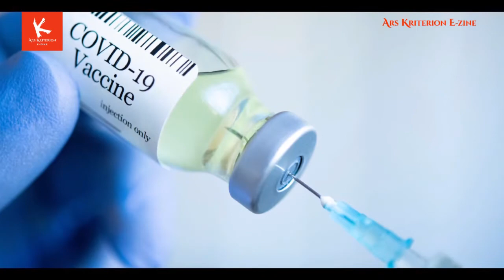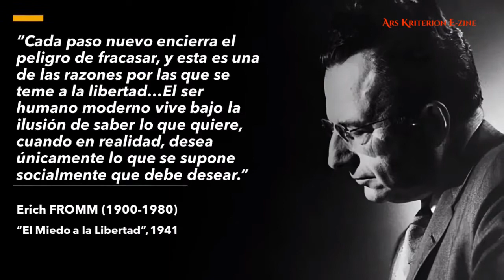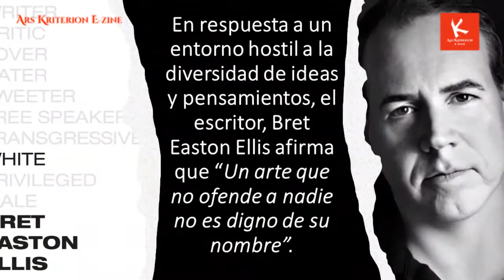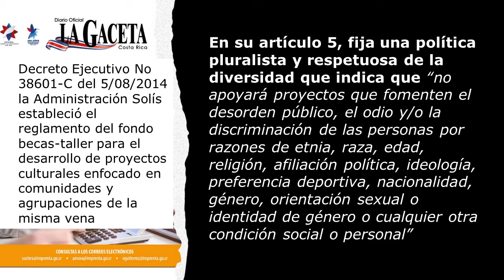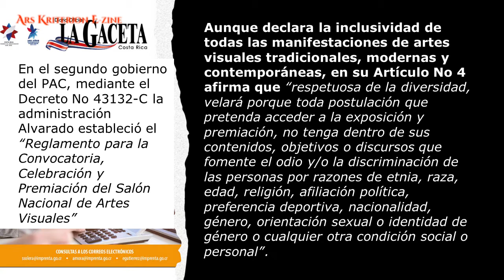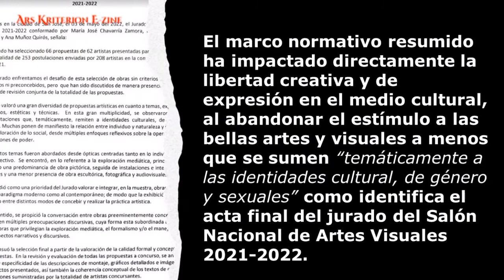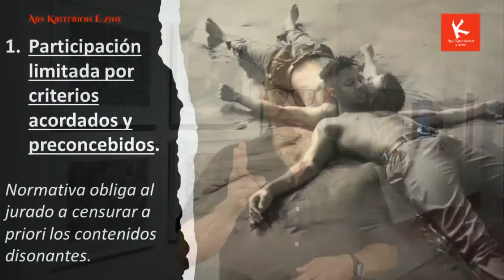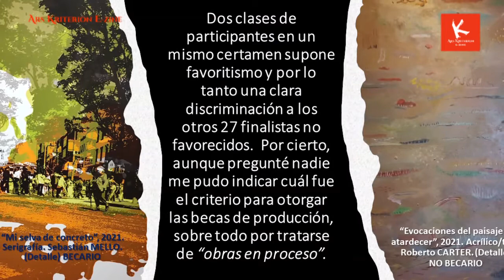SALÓN NACIONAL 22: Miedo a la libertad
Siempre que el poder político ha sido usado para incursionar en el arte y la cultura para plegarlo a una agenda ideológica, el resultado ha sido nefasto para la creatividad y el espíritu humano. Pero cuando una sociedad no aprende de tales errores está condenada a repetirlos como ha pasado en el Salón de Artes Visuales 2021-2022 organizado por el Museo de Arte Costarricense (MAC) y el Ministerio de Cultura.
Con motivo de la selección, premiación y exhibición de 66 obras de 62 autores para el citado salón nacional, el crítico de arte, Juan Carlos Flores Zúñiga, examina en el nuevo VLOG de Ars Kriterion E-Zine No 80-22 como el temor a la libertad se fomenta con las acciones políticas y normativas legales del Ministerio de Cultura que mediatizan el patrocinio económico, la participación y creatividad artística local así como la independencia de los jurados.
Este episodio fue grabado en el Museo de Arte Costarricense (MAC), en San José, Costa Rica, en julio del 2022 y su producción audiovisual estuvo a cargo de Orietta Oreamuno Gómez.